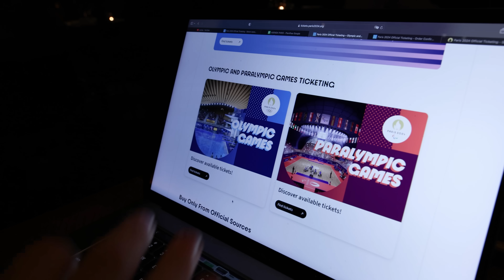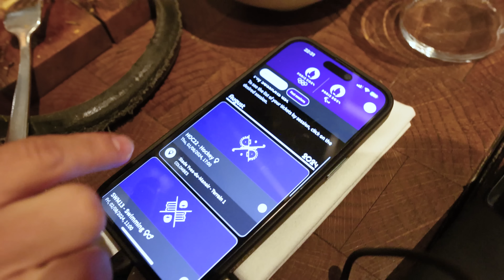FUI ASSISTIR O ESPORTE OLÍMPICO QUE NINGUÉM CONHECE